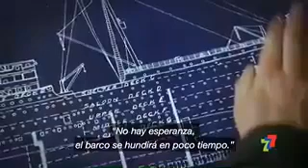El Titanic Dios avisa antes de tu desgracia Esta en ti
Bella Reflexión hecha por Teletica Canal 7, Costa Rica.